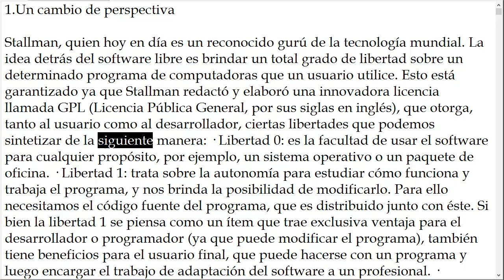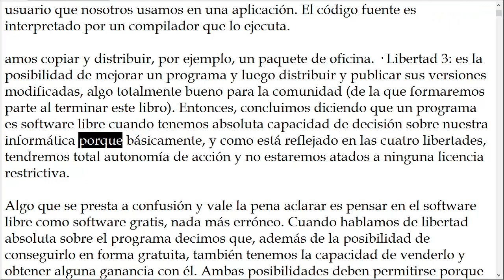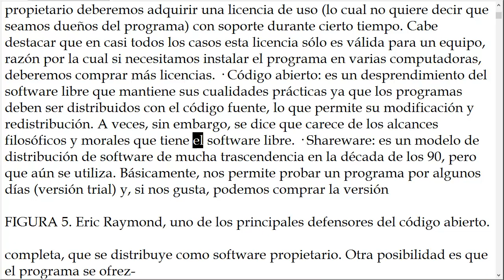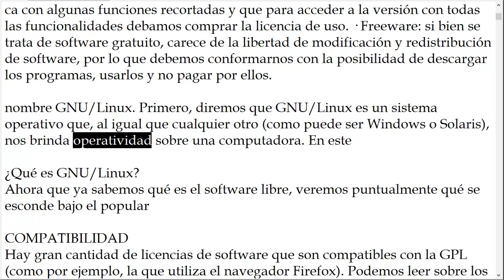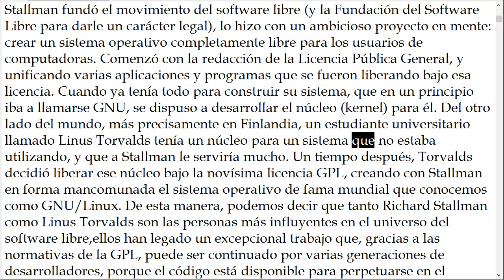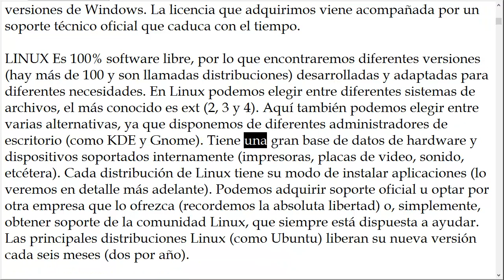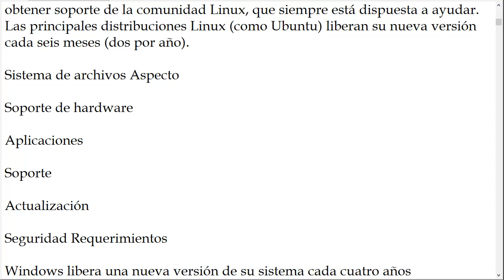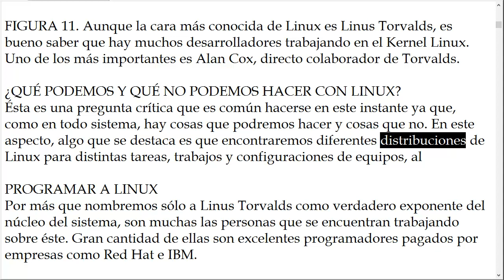LINUX DESDE CERO - CAP 2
CONCEPTOS BASICOS Y UN POCO DE HISTORIA